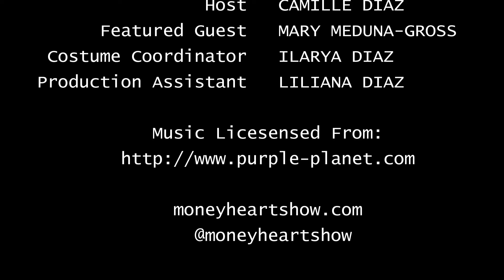There is Always Enough - Mary Meduna-Gross - Episode 112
Did you know a desire to continuously give without receiving anything in return often stems from a lack mindset? When my guest Mary Meduna-Gross first found that out about herself she let the assessment results sit for seven years before circling back to address the issue.

In this episode Mary shares how often we use generosity to mask our feelings of inadequacy. Fortunately, there is often ample evidence that we are enough. And ample evidence and that there is enough of what we need for all… if we are willing to pause and look for it.

Join us as Mary shares her journey of self discovery and growth as she went from educator to entrepreneur.

"I am good enough. I do have enough. I have enough value to offer."

-Mary Meduna-Gross

About Mary Meduna-Gross

Dr. Mary Meduna-Gross s a heart-centered business leadership coach and educator. She believes that we are happiest when we honor our inner strengths and gifts by using them to make life better for others. She knows that it takes a great deal of courage and self-compassion to let go of the old stories that no longer serve us so that we can experience this highest version of ourselves.

Mary has been teaching, leading, and coaching others on their journey for more than 30 years. She supports conscious entrepreneurs who struggle with self-doubt and lack clarity of purpose. With her guidance, her clients align with their inner power so that they can make the world a better place through their business, establish a satisfying culture within their organization and manage profits so they can make an even better impact.

Money Mantra:

"I am worthy of all the richness I desire."

-Mary Meduna-Gross

Costumes

When I asked what costume she would like to wear Mary told me she had a tiara that doesn’t get enough use. I was super excited to don my sparkly tiara again and then I couldn’t find it! Instead I combined a feather arrangement that fell off of a mask with a dark crown I made a few years ago. Tada!